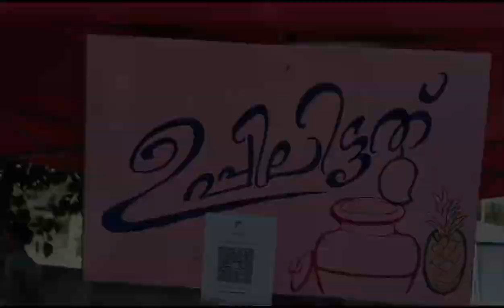5 February 2024